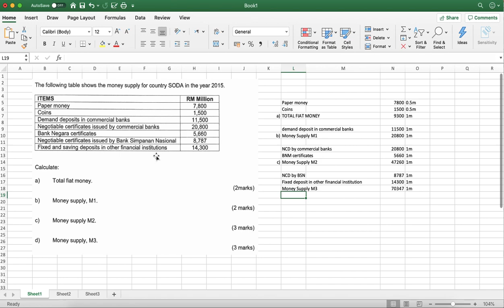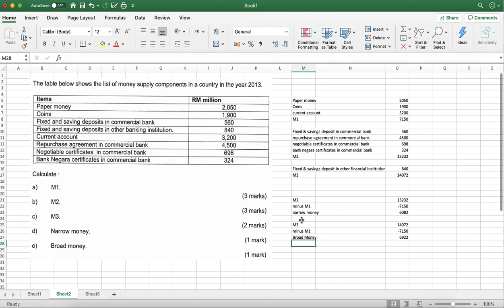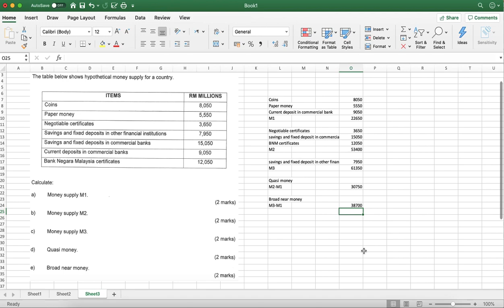Tutorial Answer for Money Supply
How to answer money supply question.